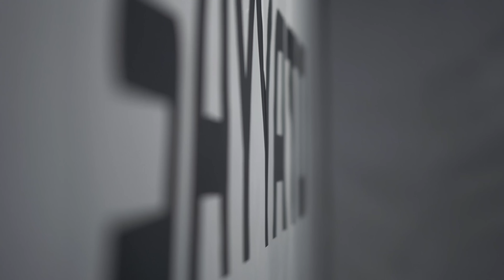EISBADEN EXTREM // NEUES TEAM! Hier werde ich Profi!